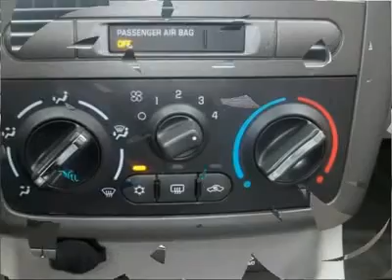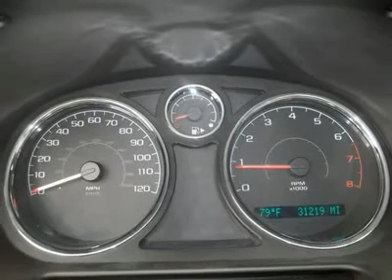2009 CHEVROLET COBALT Aberdeen, MD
2009 CHEVROLET COBALT Aberdeen, MD
Stock

Cook Automotive-Preowned
1136 S. Philadelphia Blvd.

Don't miss this Certified 2009 Chevrolet. Make a great choice today with this must-have car. Learn more about this car by contacting the dealership today and complete your driving dreams.